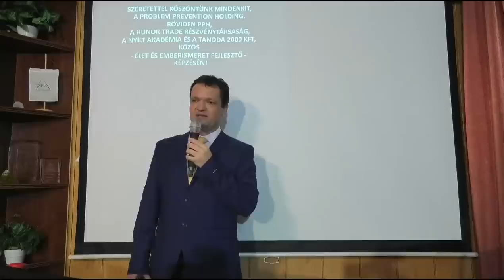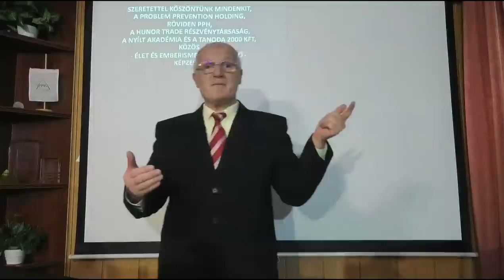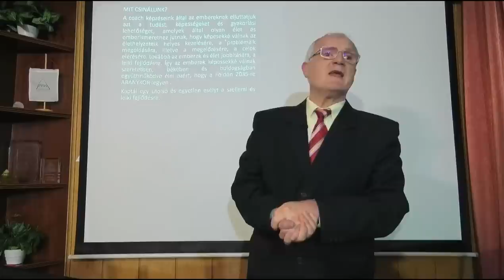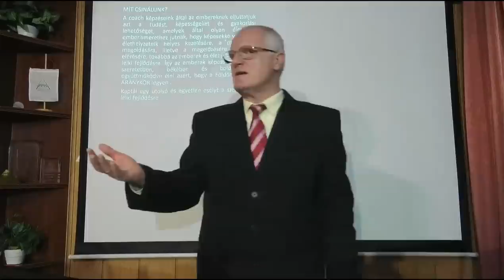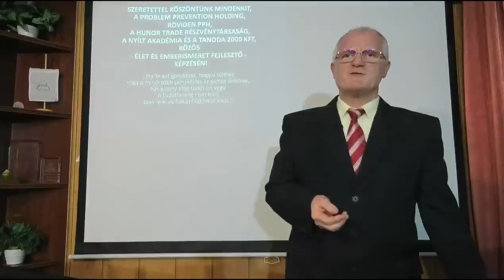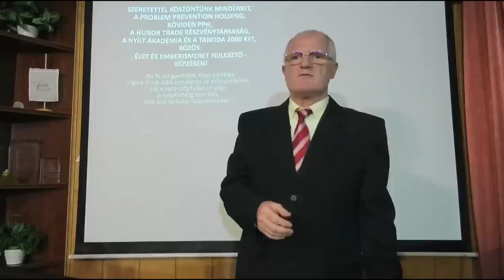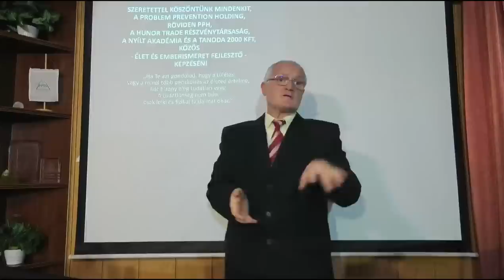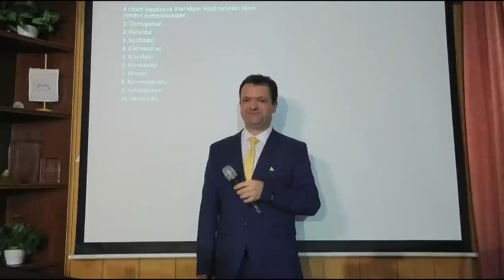2023 01 01 - MIRE SZÁMÍTHATSZ EBBEN AZ ÉVBEN - Szedlacsik Miklós ember és életjobbító mester-coach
MIRE SZÁMÍTHATSZ EBBEN AZ ÉVBEN. Szedlacsik Miklós mester-coach ember és életjobbító ingyenes előadása. A PPH - Nyílt Akadémia ingyenes képzése. Csatlakozz a ténylegesen használható tudáshoz a weboldalunkon a következő linkre kattintva!